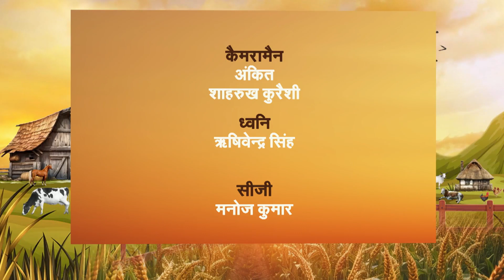अपना पशु चिकित्सक : गर्मी में मत्स्यपालन और प्रबंधन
अपना पशु चिकित्सक - (IH)
विषय - गर्मी में मत्स्यपालन और प्रबंधन
विशेषज्ञ - Intisar Anees Siddiqui - पूर्व आयुक्त मात्स्यिकी पालन डेयरी मंत्रालय,भारत सरकार